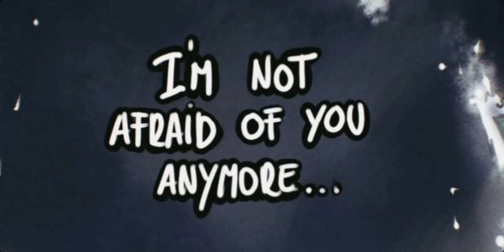I'm Left Out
for Uza, Amber, Austin, Evan, and ofcourse Elliebelle